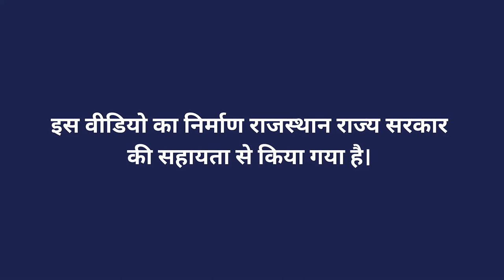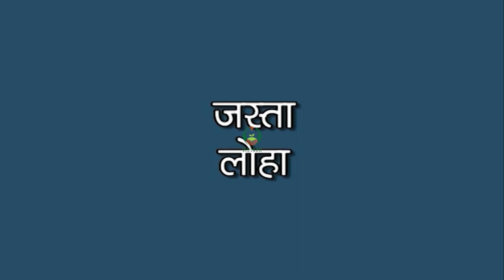खेत की मिट्टी में पोषक तत्व प्रबंधन